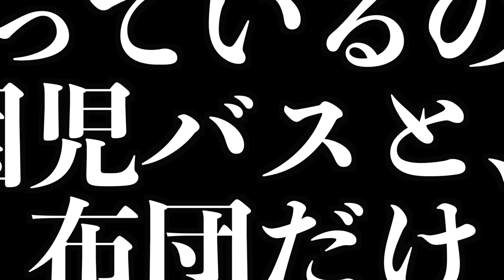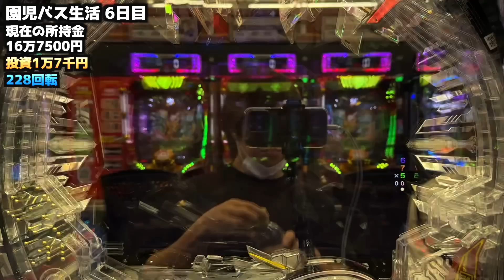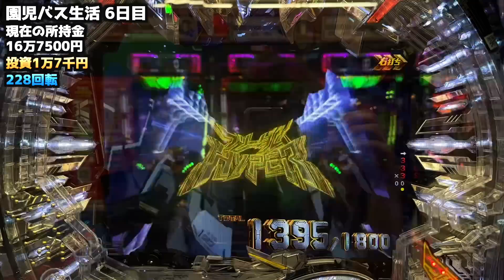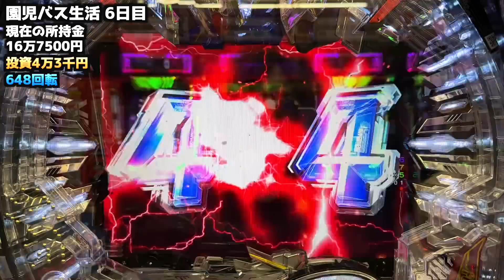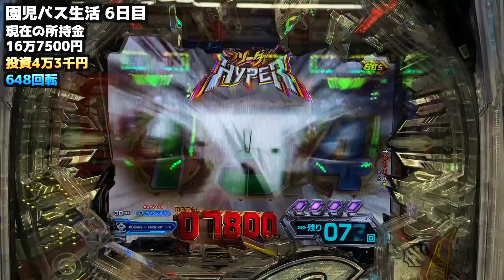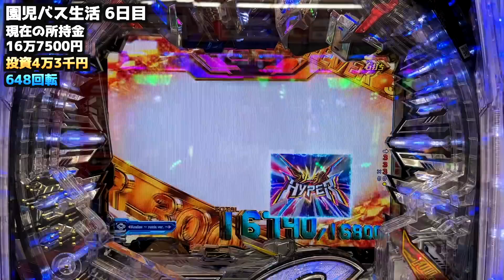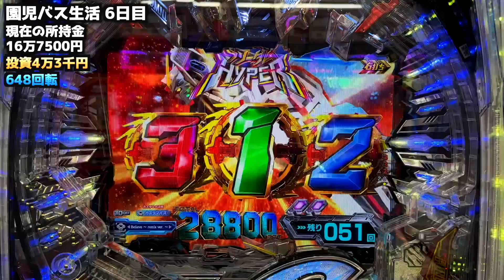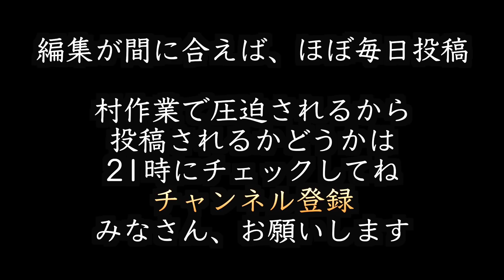【新台】ガンダムSEEDが間違いなく「今年一番ヤバイ」神台だった【園児バス車中泊 6日目】